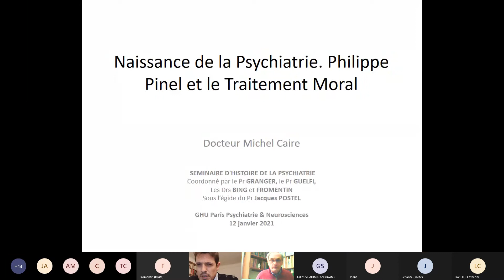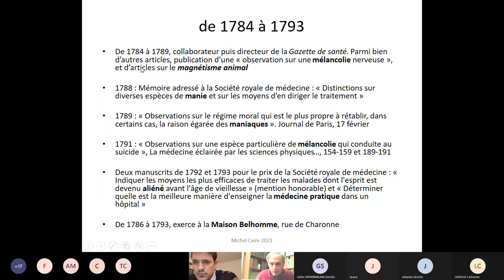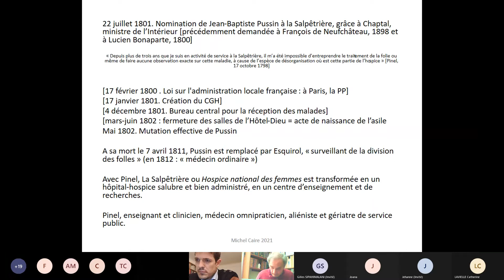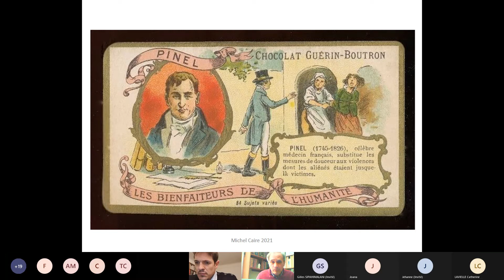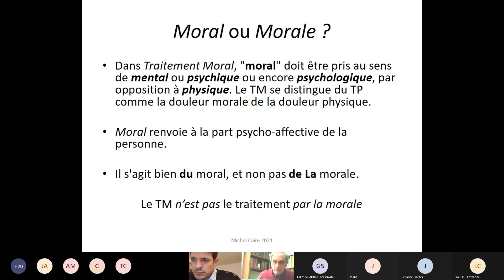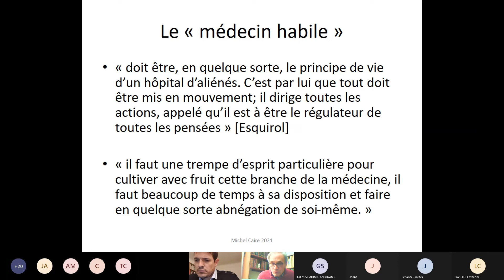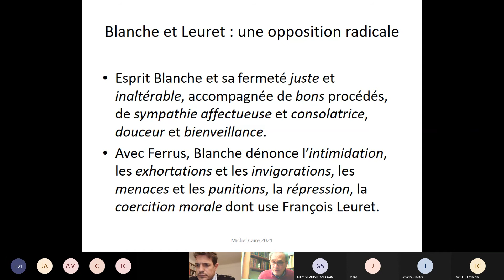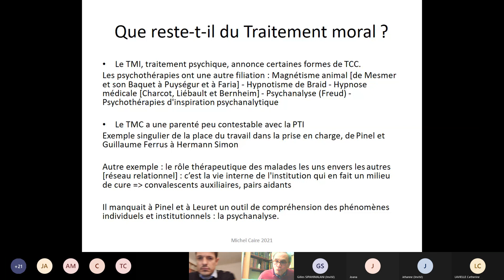Michel Caire : Philippe Pinel, la naissance de la psychiatrie et le traitement moral.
Séminaire d'Histoire de la psychiatre : 12 janvier 2021